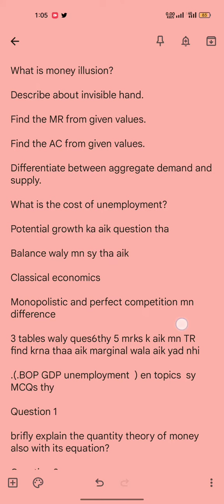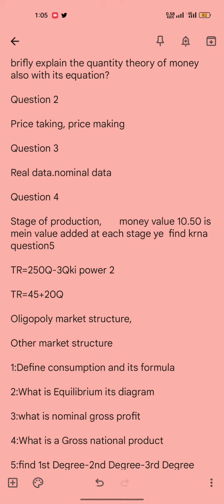ECO401 vu Current Past Paper Important Repeated Questions